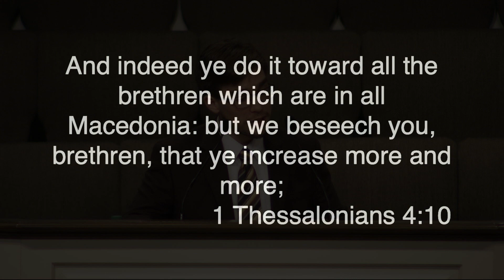Tobin Little - Brotherly Love - 1 Thessalonians 4